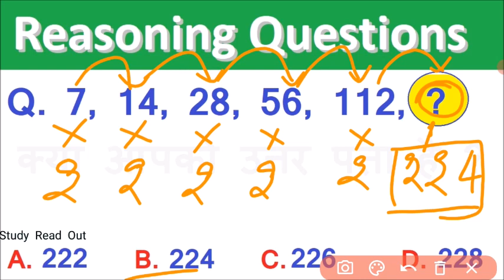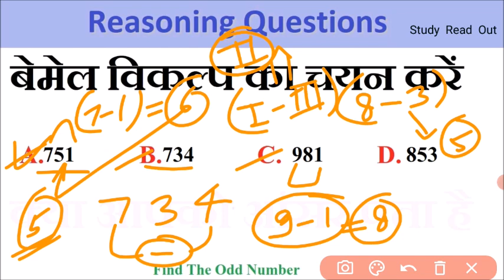how to solve reasoning questions, reasoning question in hindi | reasoning questions solve with trick